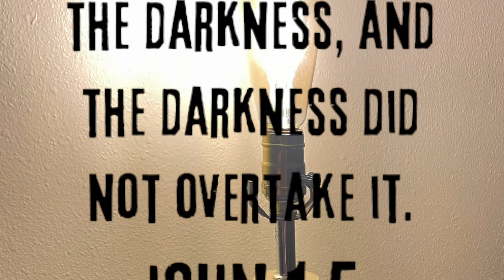Worship July 3, 2022 10:00 AM